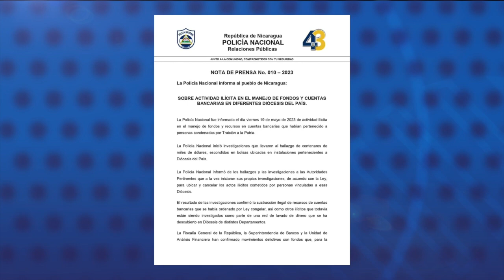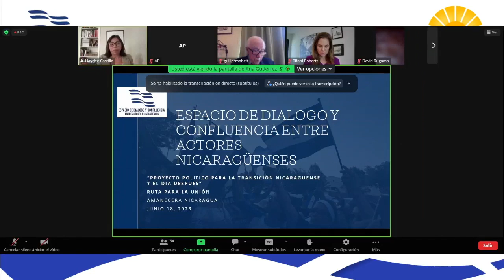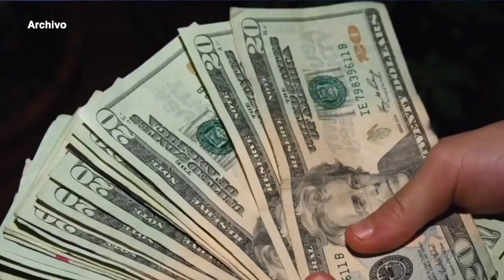Cierra seminario de Bluefields por congelamiento de cuentas bancarias ordenado por la dictadura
El Seminario Propedéutico Nacional San Juan Pablo II de Bluefields, en el Caribe Sur de Nicaragua, cerrará sus puertas esta semana, debido al bloqueo de las cuentas bancarias de la Iglesia católica ordenado por la dictadura orteguista, confirmó la investigadora Martha Patricia Molina.
La medida afecta directamente a 27 seminaristas, provenientes de las ocho diócesis de Nicaragua, quienes cursan su primer año de educación religiosa y serían enviados a sus respectivas parroquias en el país.
Molina, autora del estudio Nicaragua: ¿Una Iglesia perseguida?, alerta que el cierre de seminarios podría repetirse en otros centros de formación sacerdotal del país, cuyos fondos también están bloqueados.
La Policía Nacional justificó el congelamiento de las cuentas bancarias de la Iglesia católica en Nicaragua el sábado 27 de mayo, a quien acusa de supuesto lavado de dinero, por el uso de fondos legalmente donados por la fundación Catholic Relief Services en 2012 a la Asociación Cáritas Diocesana de Estelí.

Estas son otras noticias destacadas en Nicaragua:

- Urgen "diálogo y consenso" entre la oposición nicaragüense.
- Caen las exportaciones en los primeros cuatros meses de 2023.
- CIDH llama a la OEA a "promover el retorno a la democracia" en Nicaragua.
- La ONU vuelve a ofrecer su cooperación a Nicaragua para avanzar en derechos humanos.